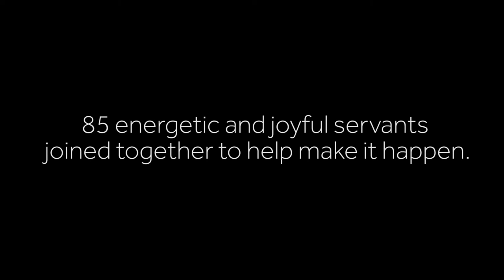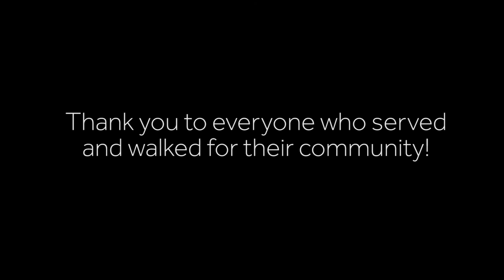Stomp Out Addiction Walk 2019